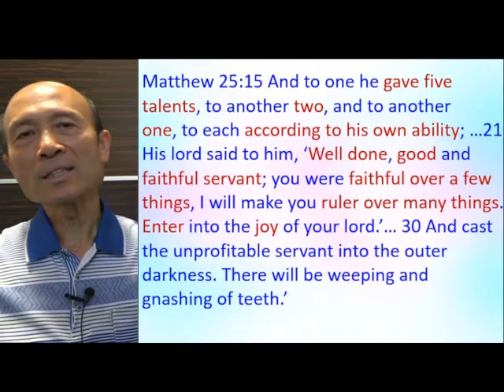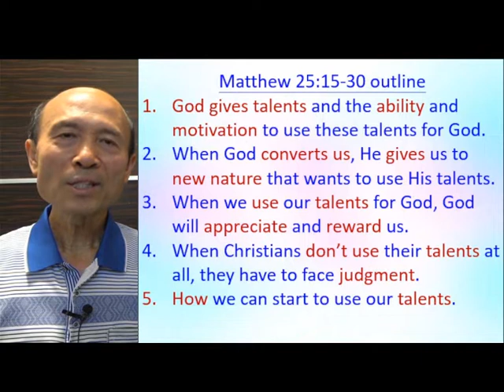Matthew 25:15-30 – God’s Nature Preaching Method (7) – 10.2021 Pastor Yip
Matthew 25:15-30 – God’s Nature Preaching Method (7)

4. 與主的關係：怎樣建立與主相愛的關係，怎樣從主的愛得力，怎樣深信神的供應和計劃。
5. 處理生命：怎樣不被人、罪、負面思想情緒和潛意識、婚姻和生活的問題、和侍奉的問題影響。
6. 進入不同層次的侍奉：侍奉可以由簡單的生活見證，到建立別人的靈命，或進入策略性的侍奉。

《輕鬆得勝》的特色：
5. 一目了然：簡單知道怎樣處理和發揮生命。
6. 有實際可行的方法：我和很多人曾20年實際地應用。
7. 可以輕鬆喜樂地得勝：可以在恩典中輕鬆喜樂地處理任何問題，不需要在壓力下成長。因為耶穌的軛是容易的，而神喜悅我們任何真心的努力。
8. 活出《輕鬆得勝》並不太難：處理和發揮生命並不是遙不可及。

祝福你！